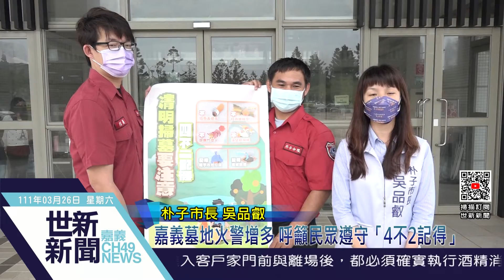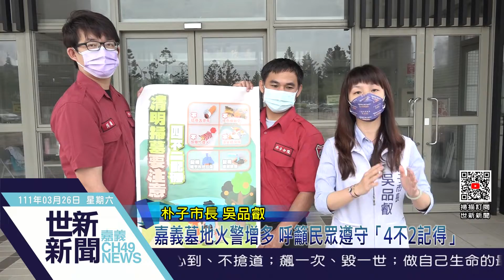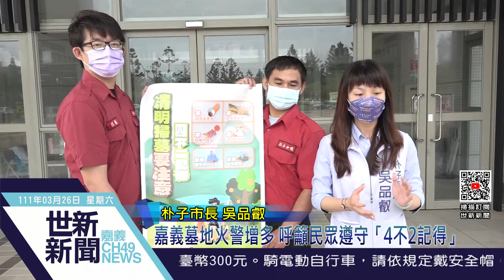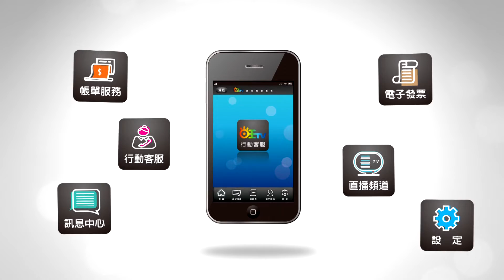世新新聞 嘉義墓地火警增多 呼籲民眾遵守「4不2記得」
111年3月26日 (六) 世新新聞

嘉義墓地火警增多 呼籲民眾遵守「4不2記得」

清明連假將至，許多民眾常因祭祖掃墓燒冥紙、雜草和放鞭炮不慎，引發林野墓地火災，對此嘉義縣消防局表示，天乾物燥容易引發火災，呼籲民眾不任意燒雜草、金紙，消防人員才不會疲於奔命